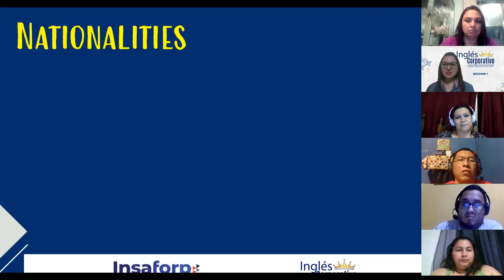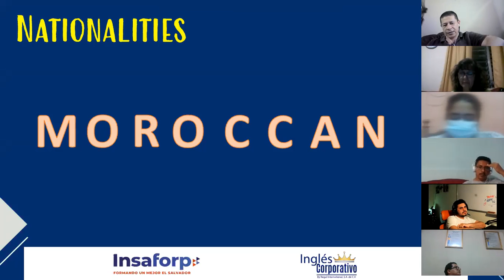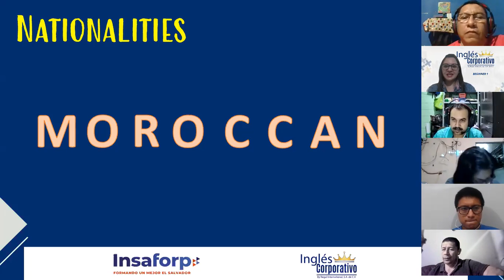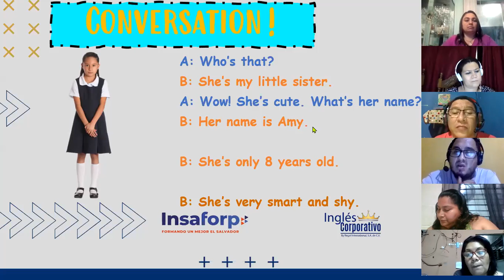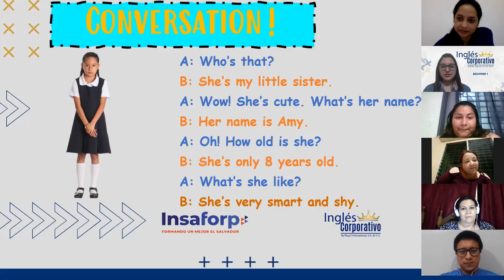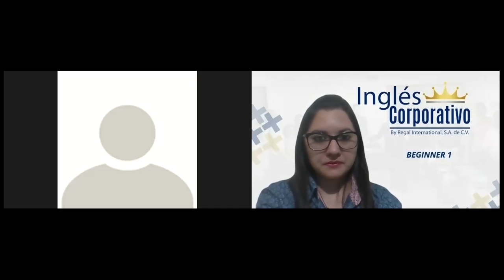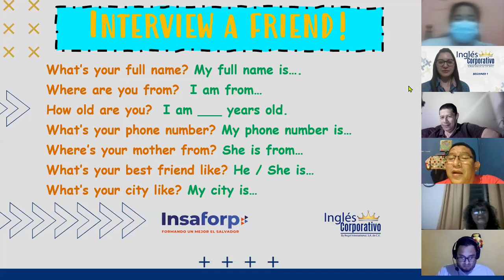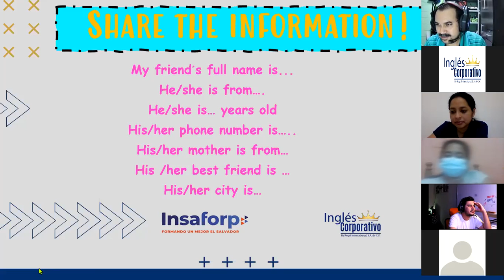Ingles Corporativo- Wh-question with be (part 2) - Session 7